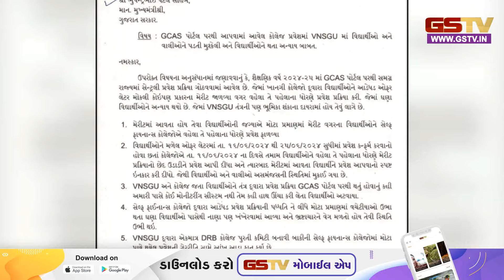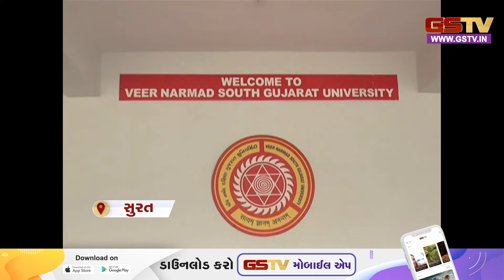ખુદ ભાજપના જ ધારાસભ્ય કુમાર કાનાણીએ વિદ્યાર્થીઓની તકલીફો અને પ્રશ્નોને લઇને મેદાનમાં આવ્યા